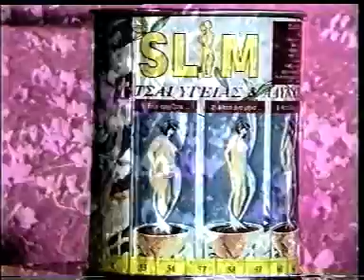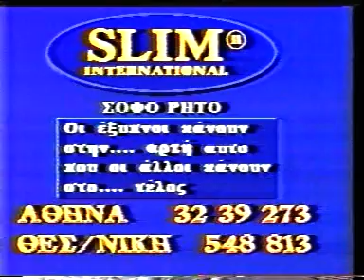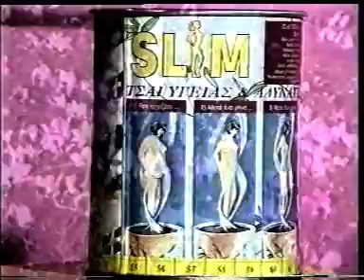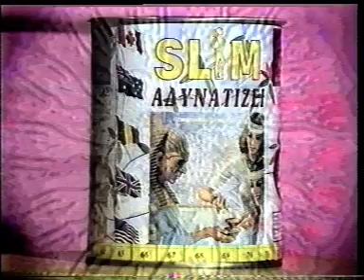Αδυνάτισμα ΤΑΣΟΥ ΑΓΓΕΛΟΠΟΥΛΟΥ